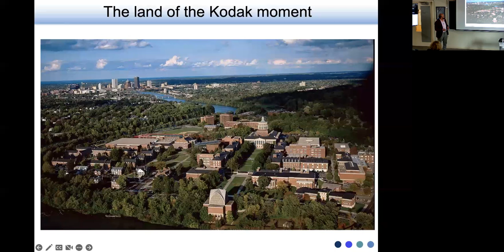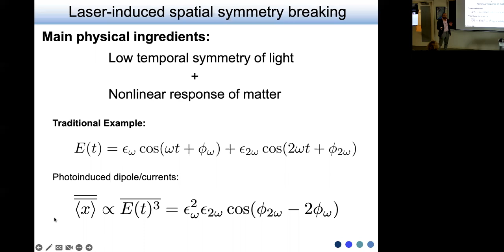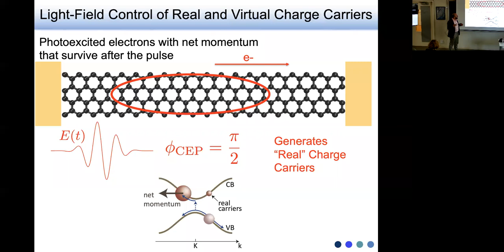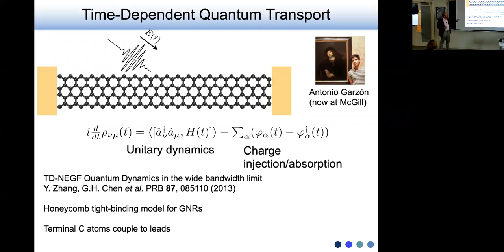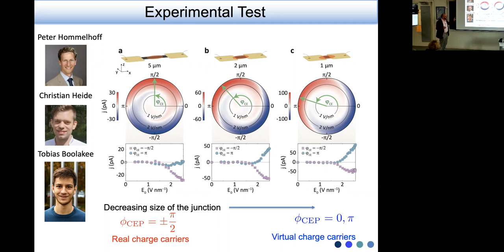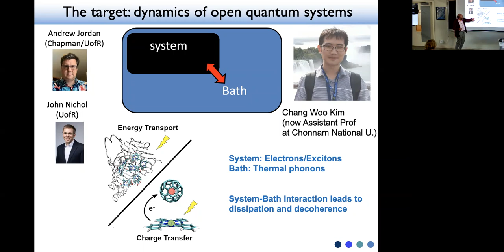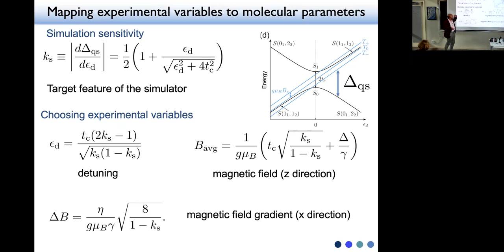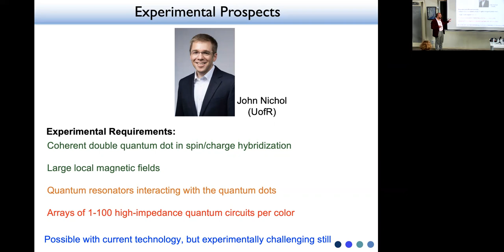Quantum Frontiers in Molecular and Material Science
Speaker: Ignacio Franco, University of Rochester
Date: October 7th, 2022